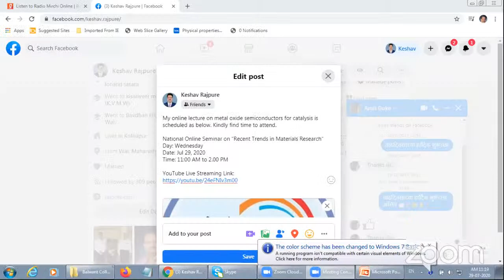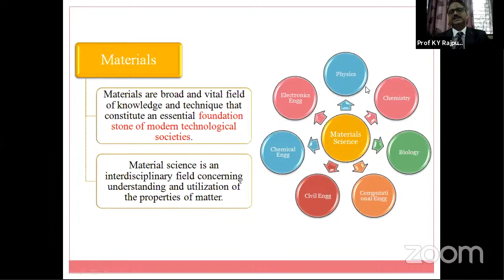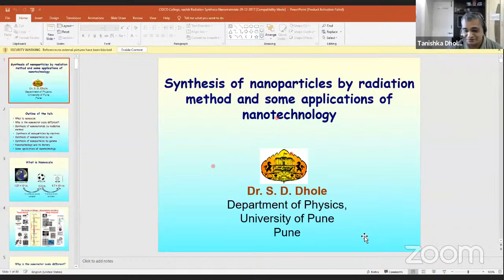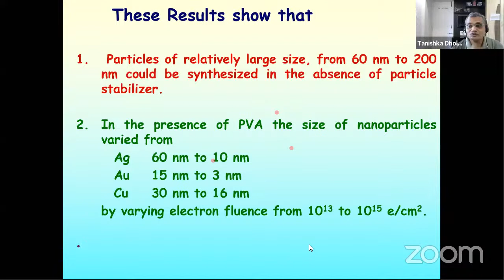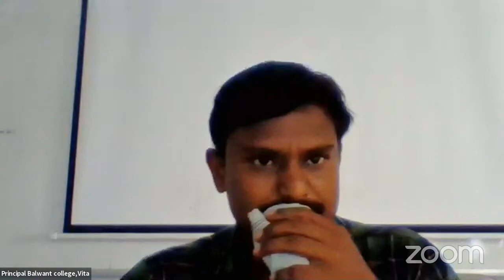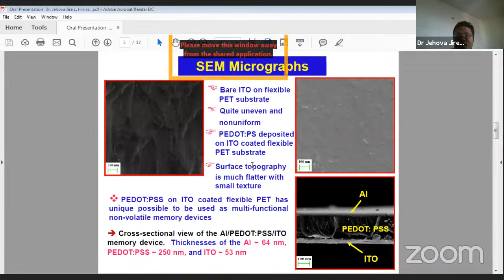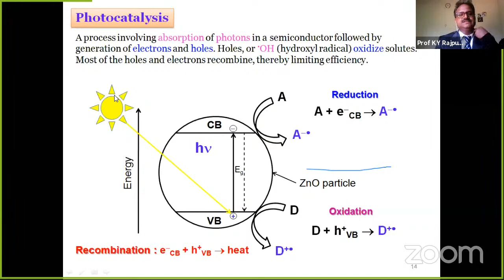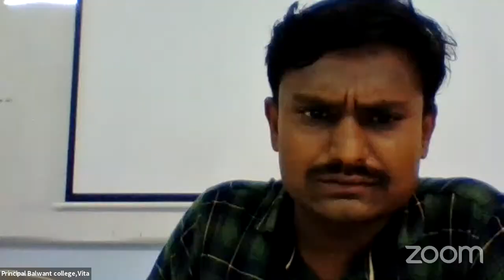National Online Seminar on Recent Trends in Materials Research